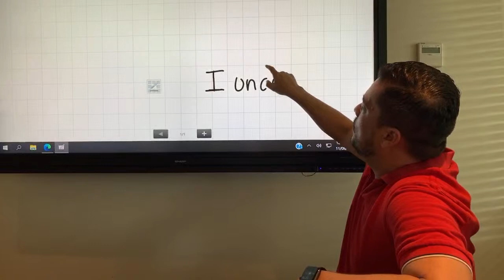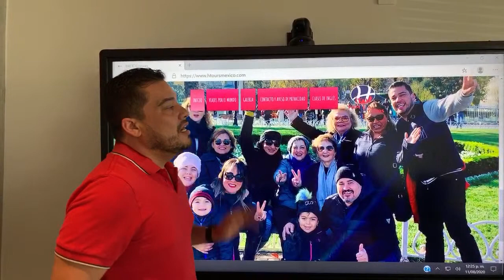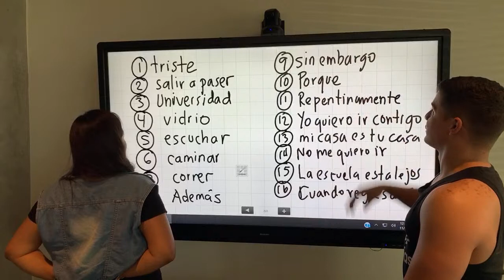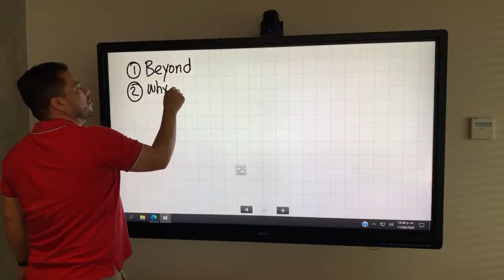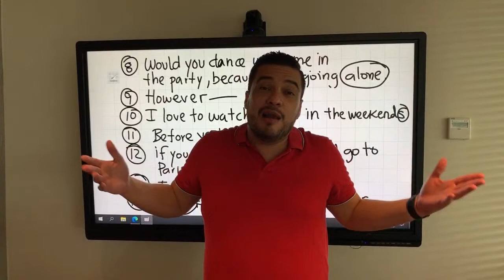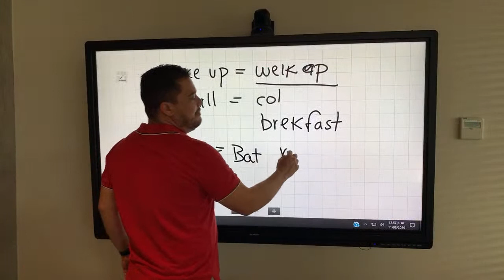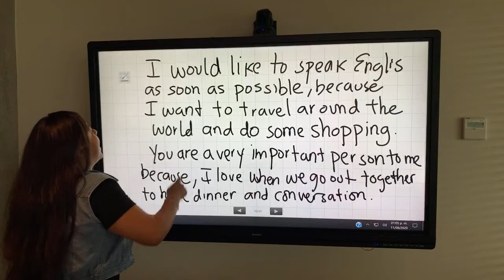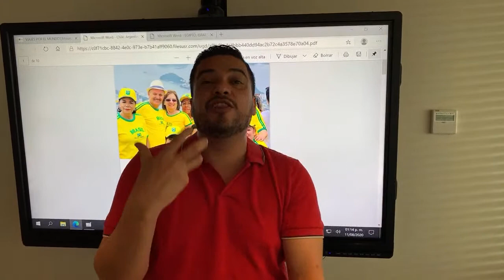Clase de Inglés - Season 4, Class 7/ HTV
Hola Familia estamos muy felices por verlos nuevamente aquí para tomar sus clases de inglés!
👇🏼 DÉJAME AYUDARTE CON EL INGLÉS 👇🏼
Vean la clase completa y envien el video a Familia H tours o H partners
Nos vemos la siguiente clase familia!